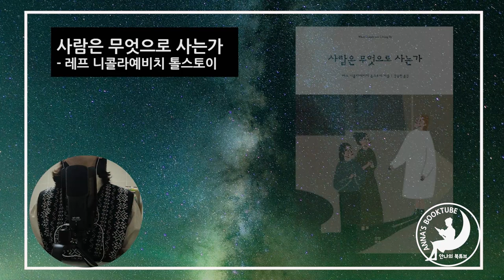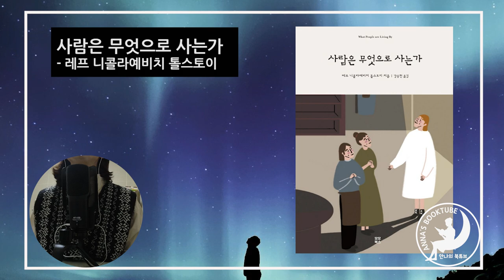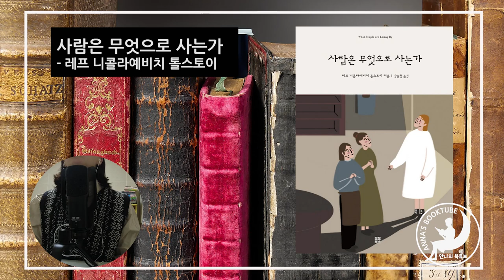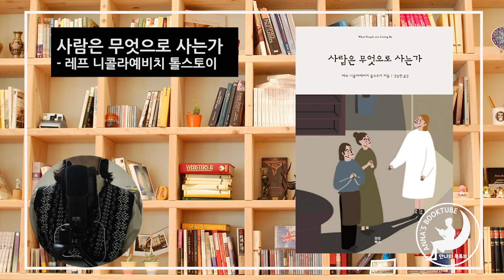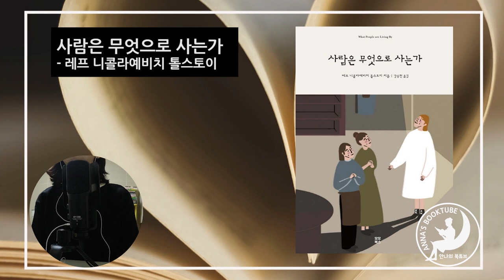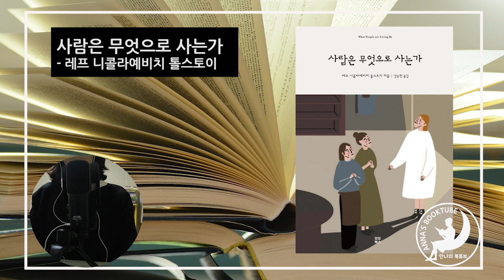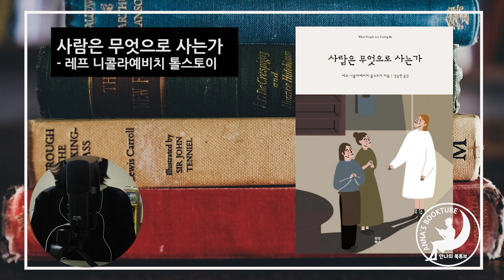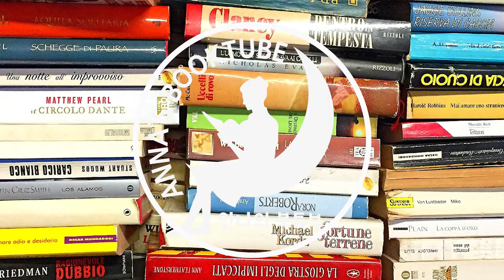사람은무엇으로사는가 - 톨스토이 | 전문 완독 | 안나의 북튜브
사람은 무엇으로 사는가
저자 레프 니콜라예비치 톨스토이|역자 강승현|모모북스

* 본 영상은 '모모북스'와 컨텐츠 사용에 관한 사전 협의 후 제작되었습니다.